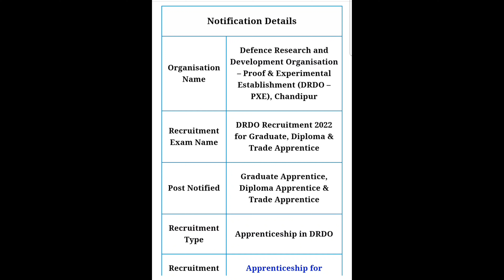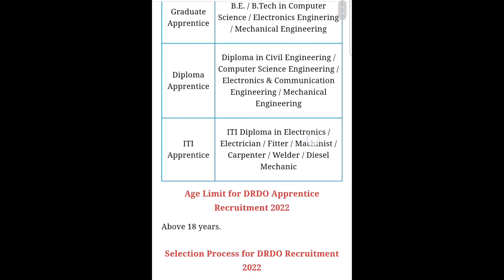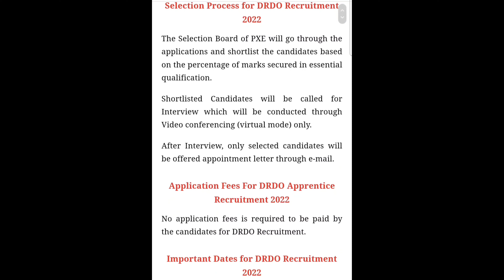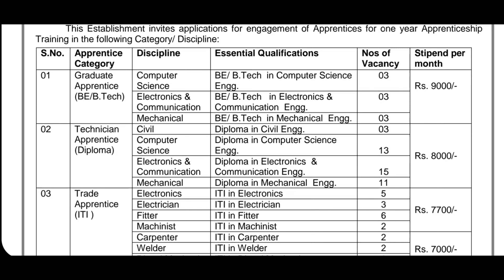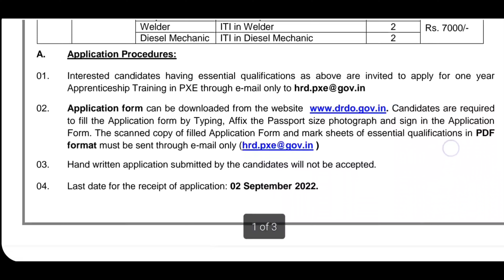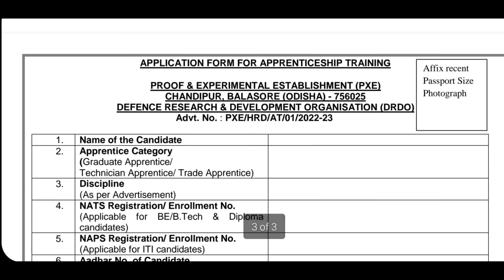DRDO recruitment for ITI,DIPLOMA and GRADUATES/Direct selection/Freshers can apply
DRDO RECRUITMENT for ITI  ,DIPLOMA AND GRADUATES

Link 1

Link 2

HUGE HIRING FROM BYJU'S AND L&T

OPTCL RECRUITMENT NOTIFICATION

BULK HIRING FROM VIRTUSA , CGI & GENPACT

OSCDC RECRUITMENT NOTIFICATION 2022

PDIL RECRUITMENT 2022

KVIC RECRUITMENT NOTIFICATION 2022

BULK HIRING from HP, HCL & ACCENTURE

Central Electronics Limited RECRUITMENT NOTIFICATION 2022

IRCON RECRUITMENT NOTIFICATION 2022

THDC RECRUITMENT NOTIFICATION 2022

RRCAT RECRUITMENT
NOTIFICATION 2022

MPPEB RECRUITMENT NOTIFICATION 2022

RCFL RECRUITMENT NOTIFICATION 2022